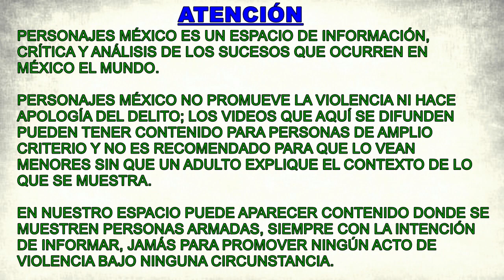Enfrentamiento entre Ministeriales y delincuentes en Xalapa, Veracruz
Ministeriales que realizaban trabajos de investigación sobre el homicidio de una profesora en Xalapa, Veracruz, se toparon con delincuentes que iniciaron una agresión contra ellos, no imaginaban que se trataba de policías; hubo persecución, balacera y choque. Dos detenidos y dos policías heridos.